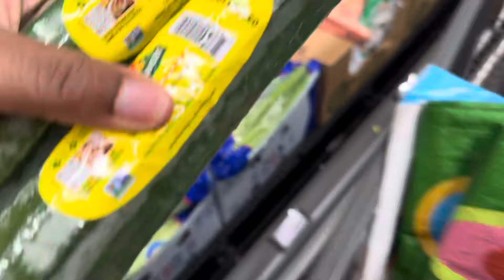Weight Loss Challenge l Alternate Day Fasting l Week 2 Day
I’ve been following @KickWeightWithKeisha  for a while on instagram and she posted how she lost quite a bit of weight the first month of her weight loss journey. Last week was easy but this week takes it up a notch with alternate day fasting. Here is how today went.

Sam